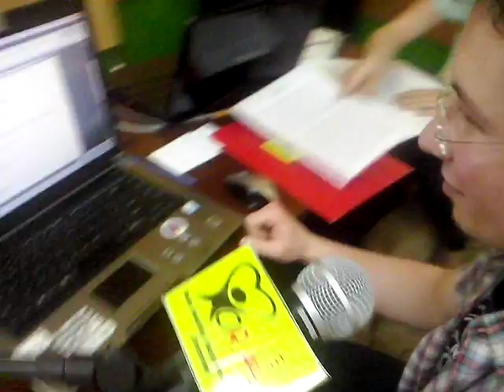Praca w ORAdio - Making Of 2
Wyciekło i w sieć poszło, jak ORAdio kiedyś pracowało